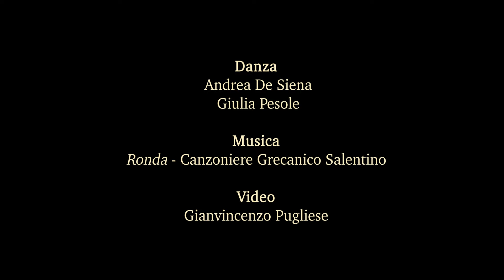Pizzica - Andrea De Siena & Giulia Pesole - "Ronda" music by Canzoniere Grecanico Salentino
Pizzica danzata da Andrea De Siena e Giulia Pesole, sulla musica "Ronda" scritta da Giulia Bianco e suonata dal Canzoniere Grecanico Salentino.

Riprese e montaggio: Gianvincenzo Pugliese

Luogo - ExFadda (San Vito dei Normanni)